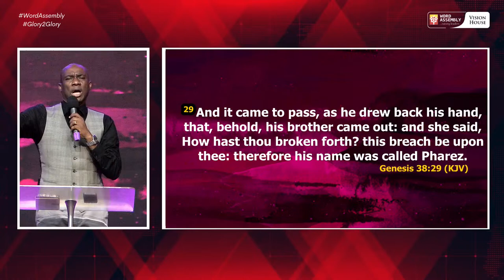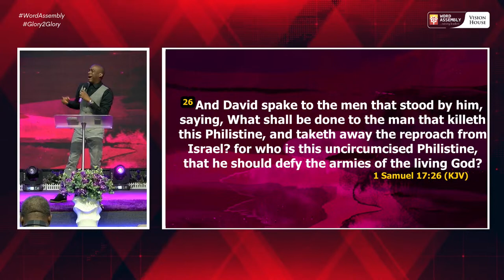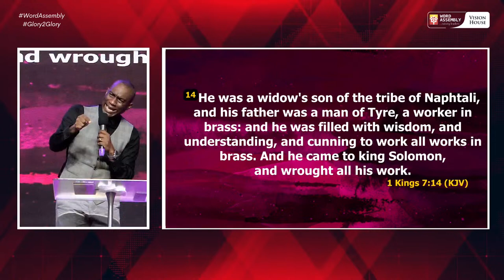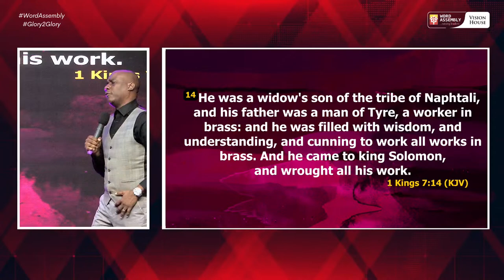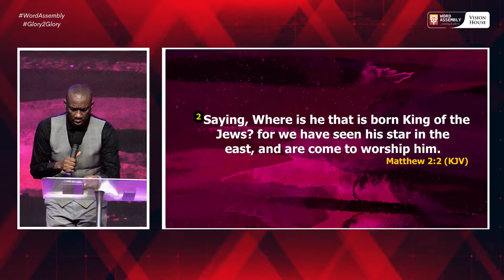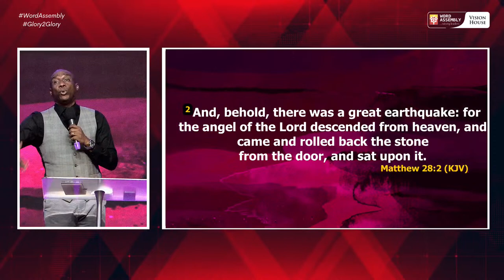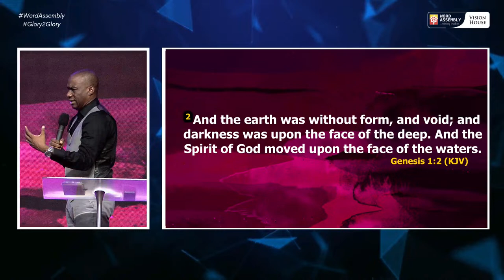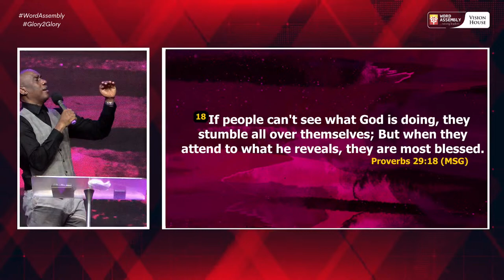EASTER CONFERENCE & YOUTH CAMP MEETING - DAY 3 - MORNING SESSION